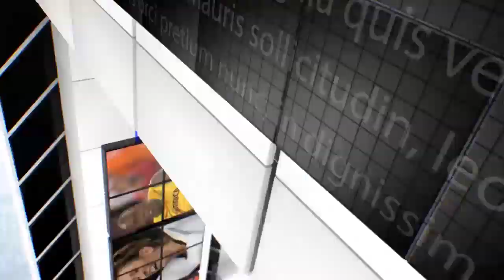IPN NEWS - दुर्गा पूजा में प्रशासन ने कड़े सुरक्षा के इंतजाम किये